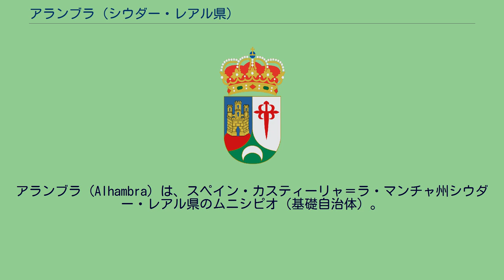アランブラ (シウダー・レアル県)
アランブラ（Alhambra）は、スペイン・カスティーリャ＝ラ・マンチャ州シウダー・レアル県のムニシピオ（基礎自治体）。
面積は580.25km2で、2015年の人口は1,042人。
アランブラは県内でも有数の面積を誇り、中世には重要な地位を占めており、また、自治体内のポソ・デ・ラ・セルナ（Pozo de la Serna）地区はよく知られている。
自治体首長はカスティーリャ＝ラ・マンチャ社会党（Partido Socialista de Castilla-La Mancha、PSCM-PSOE）のラモン・ヒガンテ・マリン（Ramón Gigante Marín）で、自治体評議員は、カスティーリャ＝ラ・マンチャ社会党：5、カスティーリャ＝ラ・マンチャ国民党（Partido
Popular de Castilla-La Mancha、PPCLM）：3、中道民主市民（Ciudadanos de Centro Democrático、中道リベラル政党、略称CCD）：1となっている（2011年5月22日の自治体選挙結果、得票順） アランブラはビジャヌエバ・デ・ロス・インファンテス司法管轄区に属す。